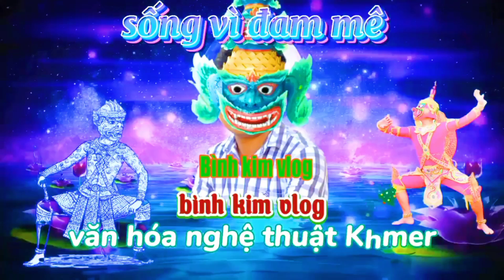#2 ĐỘI CHẰN KHỈ CHÙA XOÀI XIÊM CŨ BIỂU DIỄN TẠI LỄ AN VỊ PHẬT ở ấp xoài thum.. mùng 3 tết